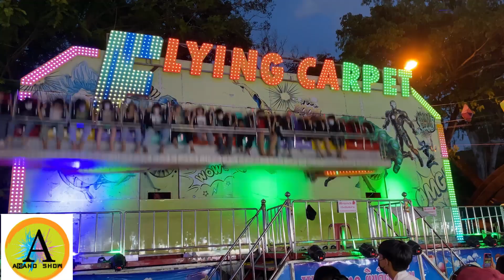เครื่องเล่น Flying Carpet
A Flying carpet also called a flying carpet is a legendary carpet and a common trope in fantasy fiction. It is typically used as a form of transportation and can quickly or instantaneously carry its users to their destination.